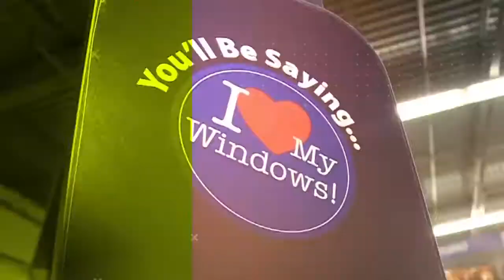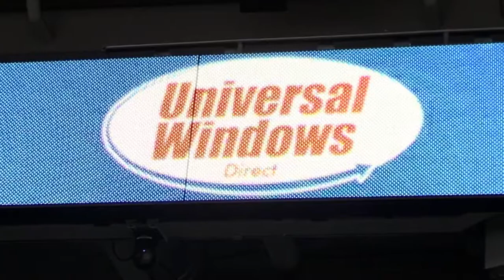SCA Promotions - Universal Windows Direct - Conditional Rebate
- Customers who purchased services during the promotion period received a full refund when Cleveland won 15 games in a row.